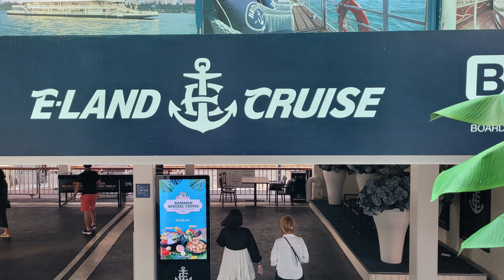Photo & trip : 여의도 이랜드 크루즈(Han River Sunset Cruise)